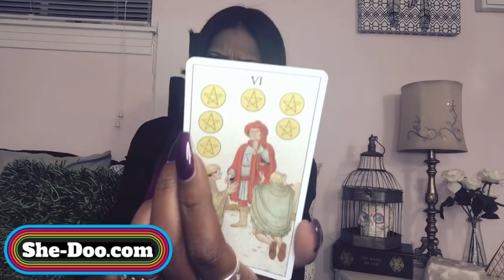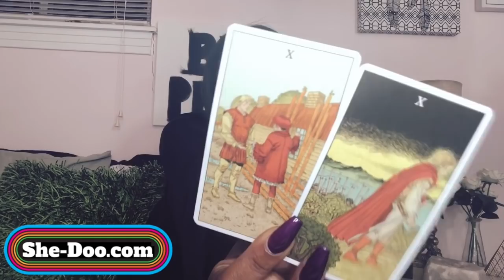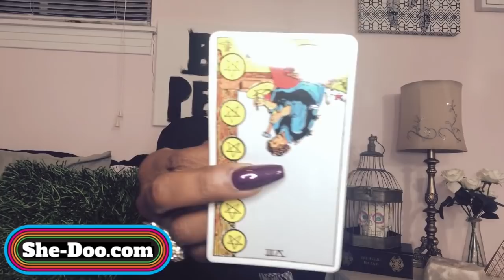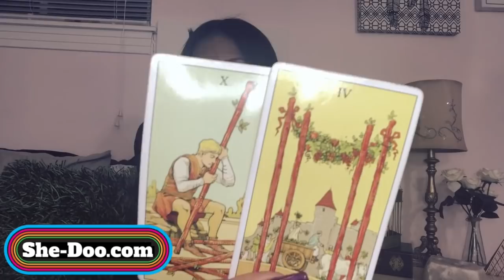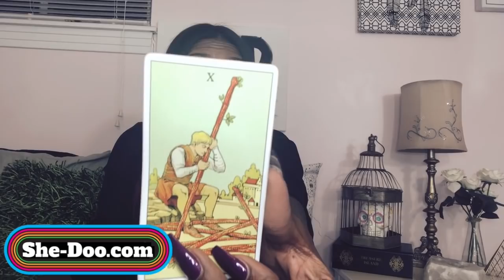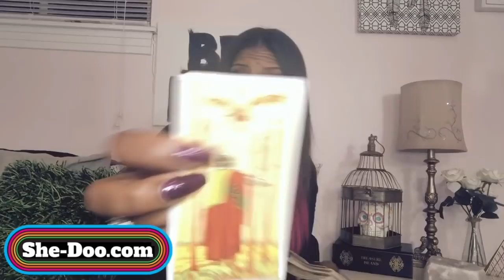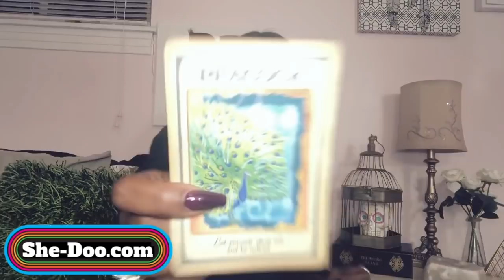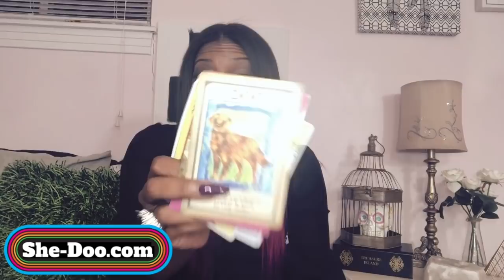PISCES OCTOBER LOVE: You’re Made for Each other😍 Singles, Couples & Situationships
Thank you Pisces ♓️ for inspiring the new love spread!!! I knew we was connected wit cho old psychic ascended master telepathic new spread giving azz gotdamn! 😂😘

The links below will get cha where you need to go!

Book it here👇🏽

Are you in a Twin Flame union?

Did it begin as a fairy tale connection, only to end up a nightmare marked by mixed messages, ghosting, and hot and cold behavior?

I got ya covered!
My latest book, Mutha F*ck Twin Flames, is now available on Amazon . Get your copy below

Thanks to Everyone that made this the #1 NewRelease in codependency on Amazon & The Official Book of MercuryRetrograde 🙌🏽

Did you check out the SheDoo Tarot Apple music playlist "issa Sign" yet?! Every song I get from my spiritual goon gang is on there! Listen now by clicking below!

so did you dig your reading? I hope i was able to offer you some insight and much desired guidance!